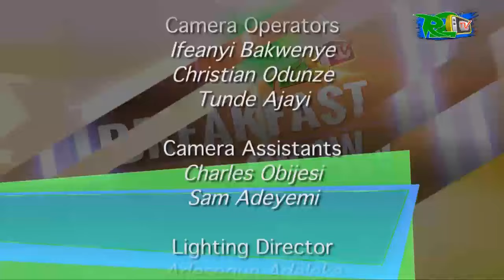R2TVBreakfastShow with Pepenazi & Korra Obidi.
We had loads of fun on the show today with Ecleftic Record's finest, Pepenazi and beautiful and fun dancer/model and recording artist, Korra Obidi.
On ‪#‎TheSitDown‬ Korra told us about how she's joggling modelling, dancing and even singing too... she's just a bunch of talent. She recently dropped the visuals for her hot single "Man Like You" and the video has been embraced by all.
The "Illegal" crooner also told us about how it all started, how he got his name from his friends back in secondary school days, his relationship with Olamide and the YBNL crew and his up coming projects.
It was Super Fun having both of them on the show